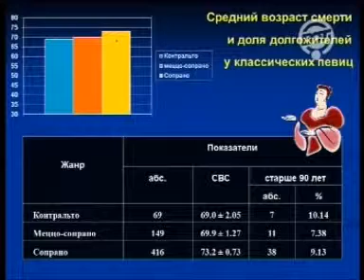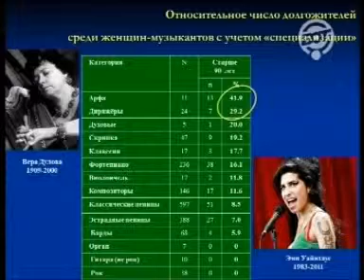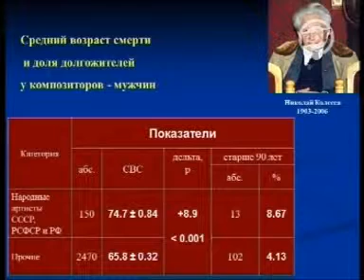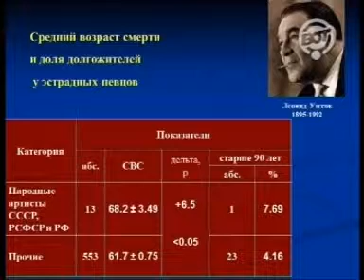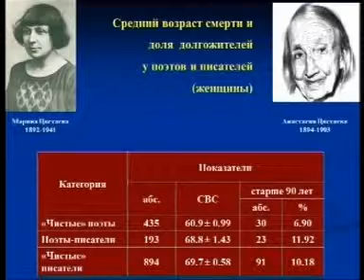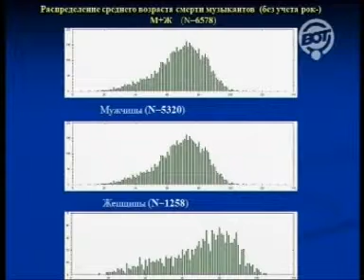ДЕНЬ МЕДИКА НА "ВТОРОМ ПЛАНЕ"-часть 3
Петербургские медики - Глав.врач поликлиники творческих работников №40 Беляевский В.В.,Президент Геронтологического общества РАН, доктор мед.наук, профессор Анисимов В.Н. и руководитель отдела новых технологий лучевой терапии,доктор мед.наук,профессор Жаринов Г.М. -гости передачи А.Тукиша "Второй план" на ТК "ВОТ" СПб 15.06.14